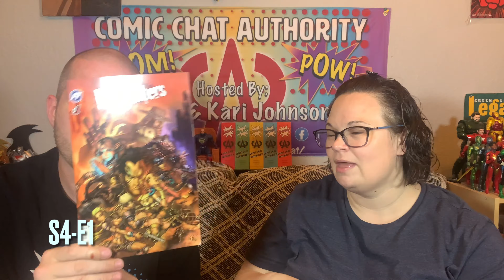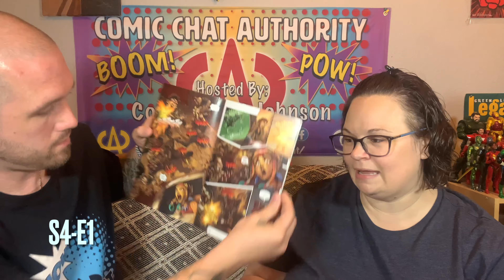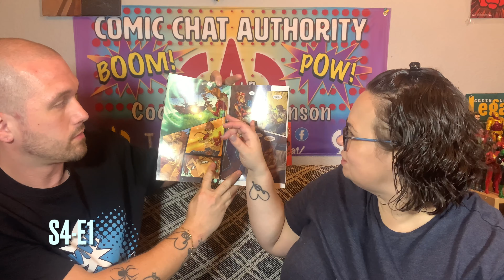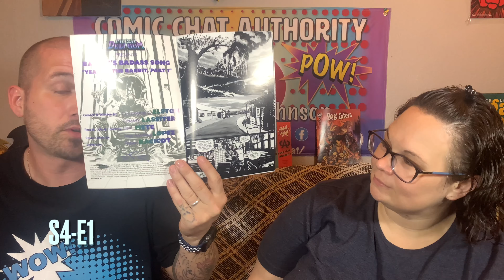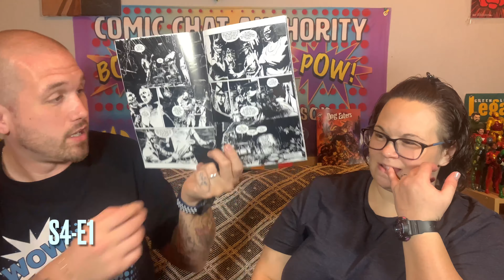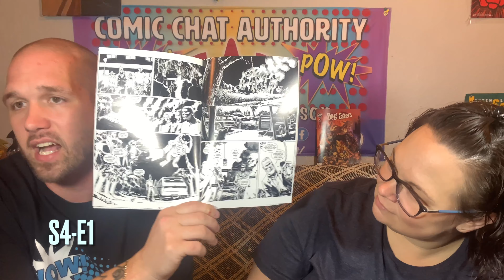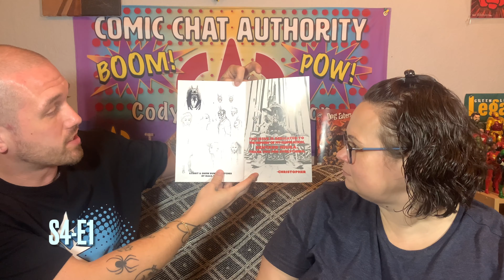(S4-E1Review) DogEaters No.1(of 6) and Rabbits 🐰 Bad-ass song No.1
They can go directly to website @

Here’s direct links to the issues on the site

Issue 1

Issue 2